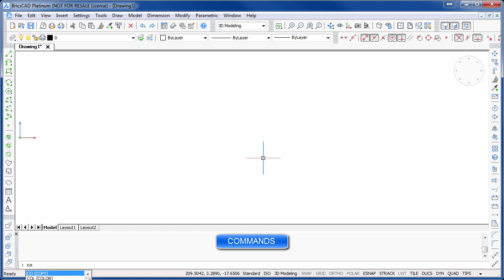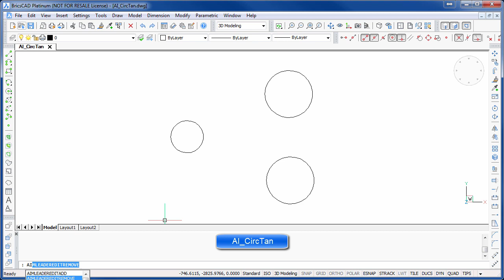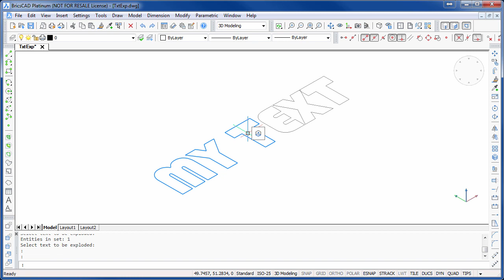BricsCAD's Secret Commands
BricsCAD has quite a lot of commands that don't appear on the menu, ribbon, or toolbars. If you don't know about these, then you're missing out on features! In this video we’ll show you how to
find these commands, and then highlight a couple that you may find useful.